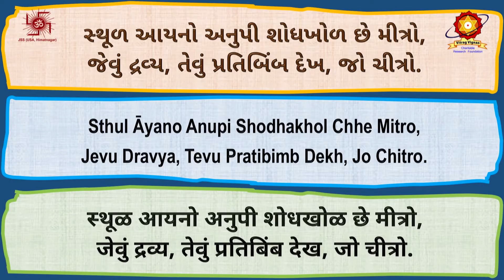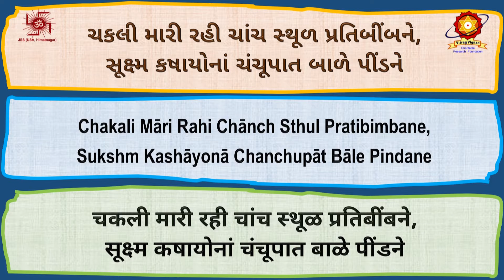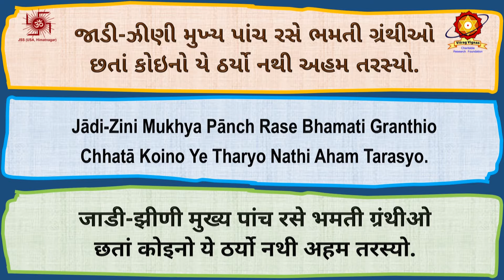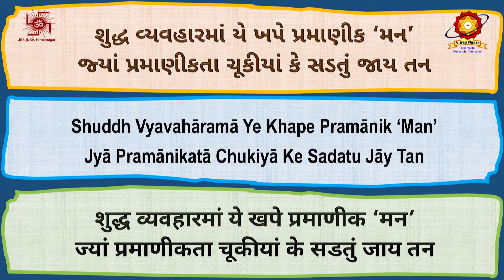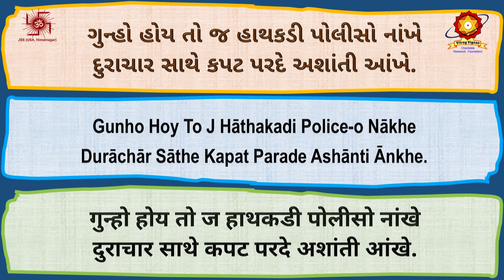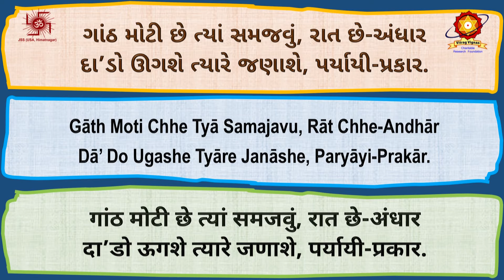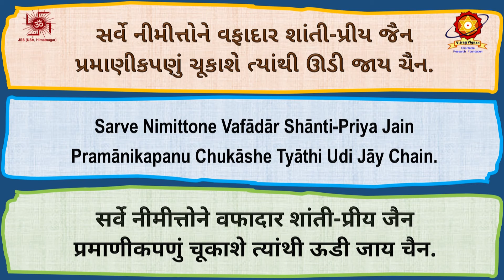CD83 08 Sthul Ayano Anupi Shodhakhol